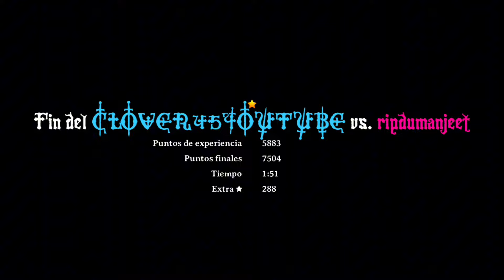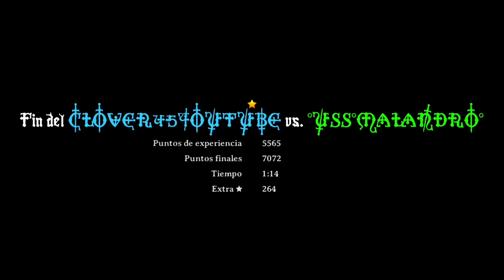Las Mejores Combinaciones para las Dos Hojas Tóxicas